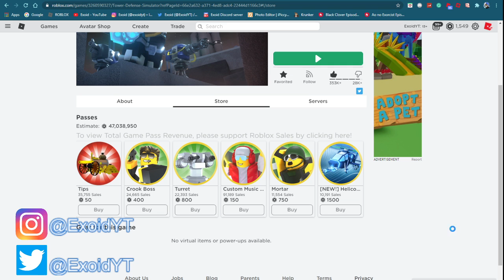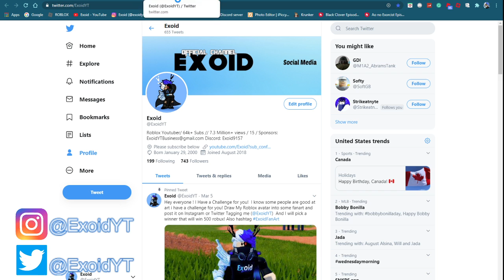*NEW* TOWER DEFENSE SIMULATOR CODES! *UPDATE* JULY [Roblox]